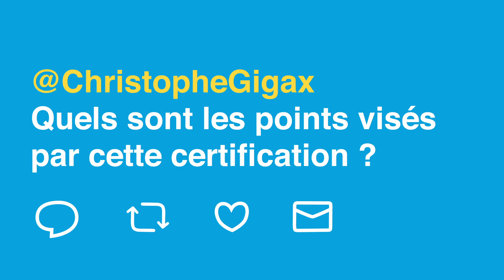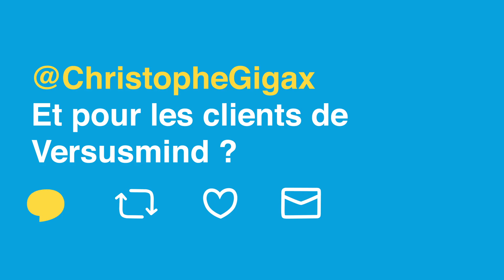PowerUp - Épisode 1 : Christophe Gigax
⚡ PowerUp, c'est la mini-série consacrée aux certifiés Versusmind. Pour ce premier épisode, nous avons rencontré Christophe Gigax, Technical Leader Versusmind et MVP Microsoft.